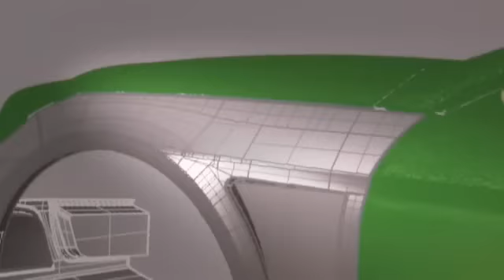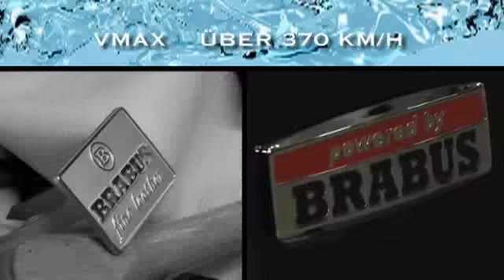BRABUS E V12 Coupé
BRABUS E V12 Coupé with 800 hp and 1.420 Nm of torque - Vmax: 370 km/h